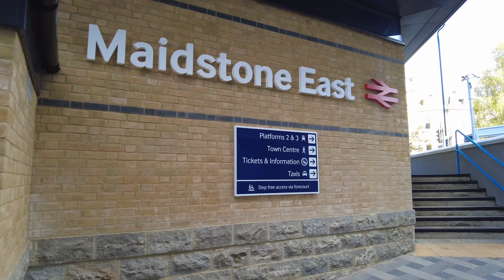MAIDSTONE WALK | Town Centre, October 2021| High Street, Week Street, Brenchley Gardens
TIMESTAMPS:
00:00 - Royal Star Arcade
01:20 - High Street
02:55 - Week Street
05:00 - Earl Street
06:15 - Fremlin Walk
07:20 - St Faiths Street
08:25 - Brenchley Gardens

A sunny midday walk through Maidstone starting in the Royal Star Arcade shopping centre and finishing at the newly refurbished Maidstone East train station.